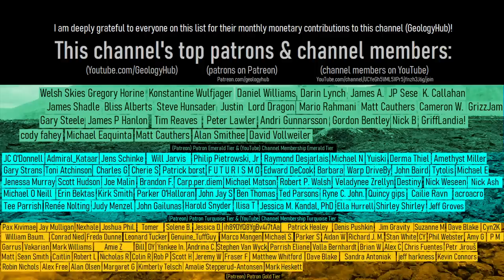This Week in Volcano News; Mexico City Volcano Erupts, Mt. Saint Helens Landslide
This week saw a new volcanic eruption occur which was visible from Mexico City, involving a nearly 500 meter high lava fountain. This occurred at the Popocatepetl volcano 65 kilometers to the southeast of Mexico city, which produced a violent strombolian eruption. Meanwhile, a large landslide occurred at the Mount Saint Helens volcano, blocking a major road. And, in the Democratic Republic of the Congo, an increase in eruptive intensity occurred at the Nyamuragira volcano. This video will discuss these stories & list the 41 volcanoes which are actively erupting across the planet.

Thumbnail Photo Credit: J.D. Griggs, U.S. Geological Survey, Hawaiian Volcano Observatory, Public Domain, This image was then overlaid with text in addition to GeologyHub made graphics (the GeologyHub logo and the image border).

Note: This image does not showcase the last 7 days of eruptive activity at the Popocatepetl volcano. As it instead is an image from the June 30, 1984 lava fountain from the Kilauea volcano which is not erupting as of May 19th, 2023.

Sources/Citations:
[21] Observatoire Volcanologique Piton de la Fournaise

0:00 Masaya Volcano Erupts
0:37 This Week's Top Stories
1:04 Popocatepetl Eruption
2:48 Saint Helens Landslide
3:42 Nyamuragira
4:22 Full List of Erupting Volcanoes
4:34 Conclusion